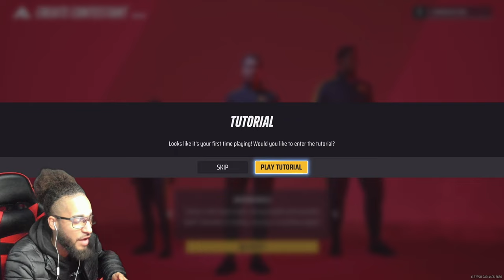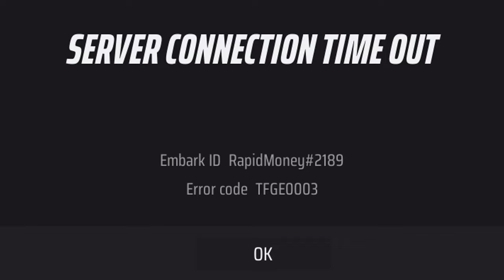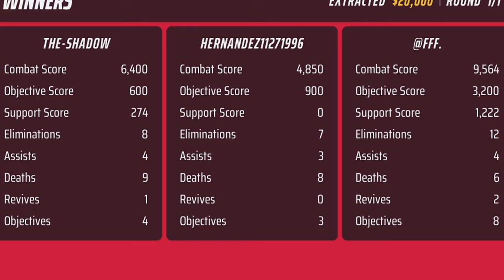We cashing out my boy!!!! | The Finals Gameplay